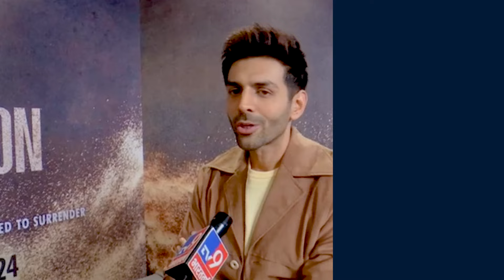Chandu Champion में Kartik Aaryan ने किया कमाल, Shahrukh और Salman पर बता गए अपने दिल की बात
The most awaited film of 2024, "Chandu Champion," has already knocked on cinema doors. In this sports drama film, Kartik Aryan and Kabir Khan have worked together for the first time. "Chandu Champion" is inspired by the life of Muralikant Petkar, India's first Paralympic gold medalist. Kartik Aryan spoke to TV9 Digital reporter Sonali Naik. Be sure to watch this video.

साल 2024 की मोस्ट अवेटेड फिल्म ‘चंदू चैंपियन’ सिनेमाघरों में दस्तक दे चुकी है. इस स्पोर्ट्स ड्रामा फिल्म में कार्तिक आर्यन और कबीर खान ने पहली बार साथ काम किया है. 'चंदू चैंपियन' भारत के पहले पैरालिंपिक स्वर्ण पदक विजेता मुरलीकांत पेटकर की लाइफ से इंस्पायर है. कार्तिक आर्यन से टीवी9 डिजिटल की रिपोर्टर सोनाली नाइक ने बातचीत की है, आप इस वीडियो को ज़रूर देखें.